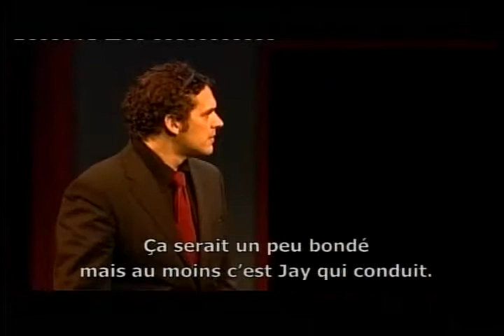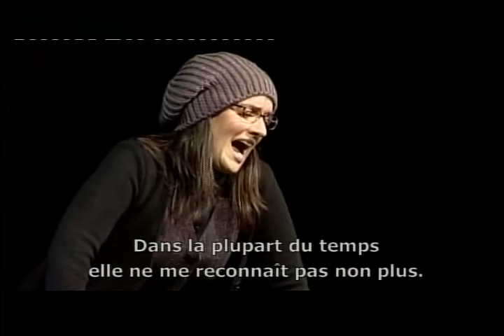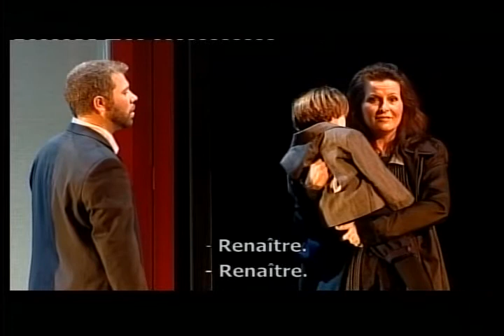William Mayer: A Death in the Family (from Act I/4) -- Center for Contemporary Opera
An excerpt from Act I, scene 4 of William Mayer's opera 'A Death in the Family', from a production by the Center for Contemporary Opera at the Armel Opera Festival and Szeged National Theatre (Hungary).  In this excerpt, Rufus's paternal uncle, Ralph Follett (Joshua Jeremiah), arrives in his new car to drive the family to visit Rufus's Great-Grandma Follett.  Ralph's wife, Sally (Ashley Kerr), wants Jay (Philippe Brocard) to drive because Ralph has been drinking.  After intense wrangling, they set out through an intimidating landscape until they arrive and are greeted by Aunt Sadie (Brooke Larimer).  Great-Grandma Follett (Vira Slywotzky) sings a hymn indicating her readiness to pass on to the next life.

The cast was: Philippe Brocard (Jay Follet); Adrienn Miksch (Mary Lynch Follet); Jami Leonard (singing role of Rufus Follett); Oliver Holmes (acting role of Rufus Follett); Vira Slywotzky (Grandma Catherine Lynch and Great-Grandma Follett); Gabriel Manro (Grandpa Joel Lynch and Father Jackson); Todd Wilander (Uncle Andrew Lynch); Nora Graham-Smith (Aunt Hannah Lynch); Sarah Miller (Grandma Jesse Follet); David Neal (Grandpa John-Henry Follet); Joshua Jeremiah (Uncle Ralph Follet); Ashley Kerr (Aunt Sally Follet); Brooke Larimer (Aunt Sadie Follet); Judith Skinner (Victoria, the nursemaid); Women's Ensemble (Sarah Miller, Brooke Larimer); Men's Ensemble (David Gordon, Aaron Theno).  Sara Jobin conducted the Szeged Symphony Orchestra, the director was Róbert Alföldi, and the stage manager and associate director was Heidi Lauren Duke.